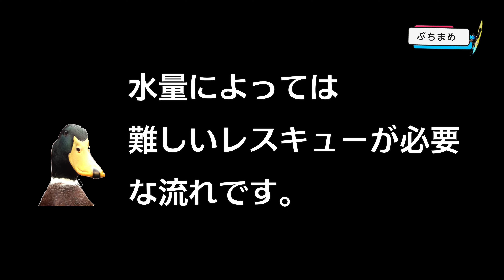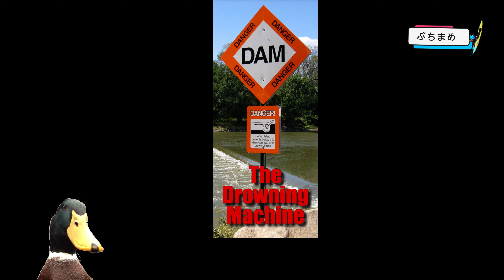Steep川 ...【北海道・盃川】202204120 カヤックの動画です。リバーカヤック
パドルスポーツは技術と知識と経験が無いと非常に危険な状況になる事があります。
安全第一でお願いいたします。
※川の水は真水で、海の塩水と違い「浮きません！（比重0.98）」2％しか浮かないので必ずライフジャケットを着用しましょう。
・フットエントラップを防止→フローティングポジション＋急流用PFD（CEorUSコーストガード認定品）
・スローバックレスキューの用具、知識、練習
・地形の罠（アンダーカットロック、シーブ、ストレナー、ポワオーバー）の回避、技術、知識
・人工物の危険（ダム、堰堤、テトラポッド）
・ハイドローリックの危険（脱出不可能なホール＝堰堤ホールなど）
・風の脅威（風に流される、ボートと離される）
・低体温症（ハイポーサミア＝運動機能低下、判断力の低下）
・熱中症（ハイパーサミア＝熱疲労、熱失神）

・リバーサップをする場合は風の影響にご注意ください。
強風に流されて帰れなくなる事があります、川でのリーシュコードはクイックリリースを使用して腰、PFDにつけていつでも離せるようにしましょう。（足リューシュはバタ足すると絡まる事があります。）
パドルが折れた時にそなえて予備、プローンパドルを覚えておきましょう。

・パックラフトをする場合は転覆後にボートと離される事にご注意ください。
自分の体とボートを縛り付ける自縄自縛は危険なので、リーシュコード、ペインターロープを使う様にしましょう。

※登山やバックカントリー、その他の野外活動スポーツと同じで危険な事は多いですが、より自然を身近に感じ、学びから人生が豊かになるスポーツです。
くれぐれも安全にステップアップして楽しみましょう。

楽曲
♫wonderland
♫Bluestar
♫yumemonogatari
♫Conservative
♫Form

利用させていただいてます。
[ずんだもん、四国めたんの音源利用ガイドライン]
イラスト
[四国めたん 四国めたん立ち絵素材 - 坂本アヒルのイラスト - pixiv]
[ずんだもん ずんだもん立ち絵素材 - 坂本アヒルのイラスト - pixiv]
[強風オールバック：yukopipikku